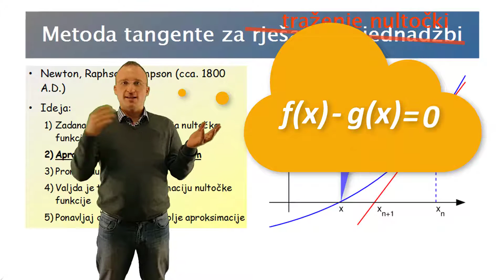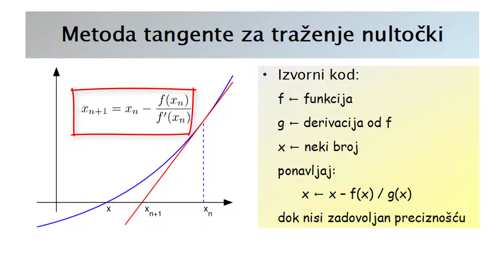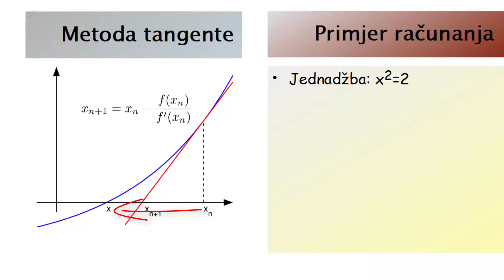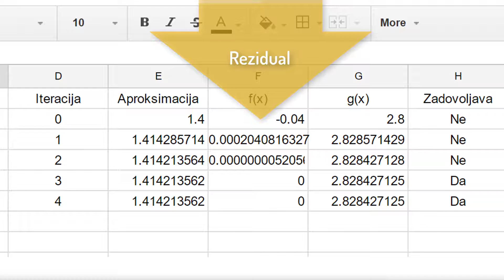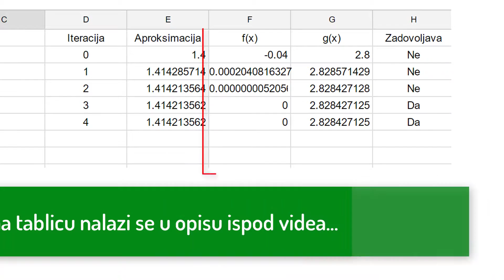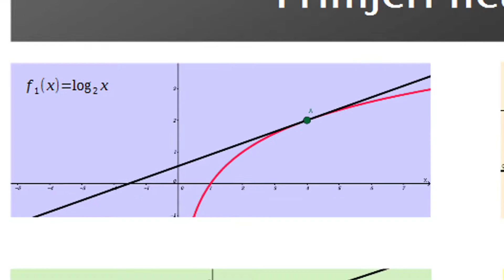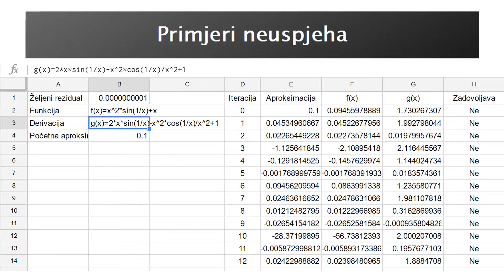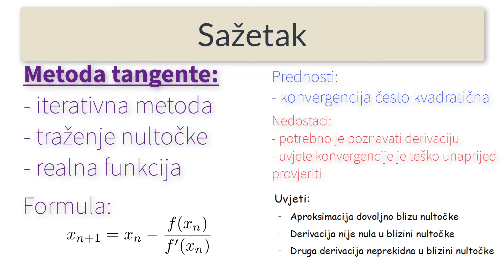Metoda tangente - za jednadžbu ili nultočku funkcije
Drugi naziv za metodu je Newton-Raphsonova metoda. Pokazati ću vam metodu na nekoliko jednostavnih primjera. Diskutirati ćemo brzinu i uvjete konvergencije. Na kraju ćete čuti neke praktične aspekte nestabilnosti numeričkih metoda općenito.

Tablica koja se koristi u videu dostupna je na